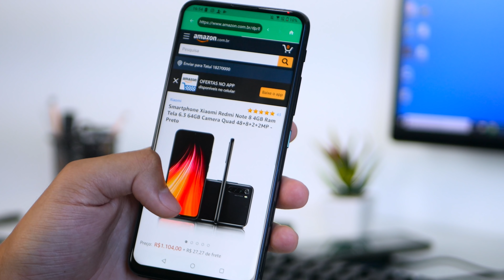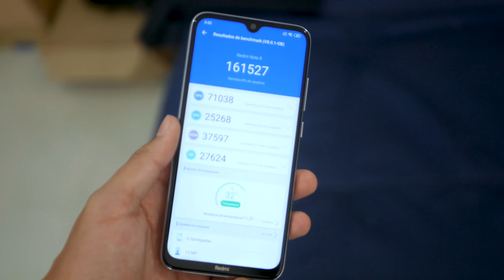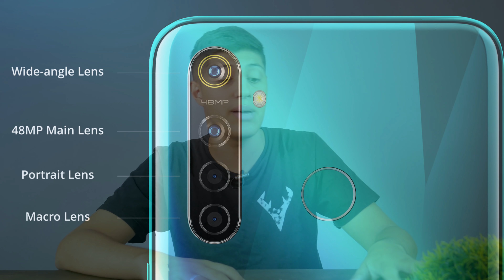ESSE PODE ser um CONCORRENTE MELHOR para o REDMI NOTE 8 e outros INTERMEDIÁRIOS!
Realme 5
Realme 5 PRO